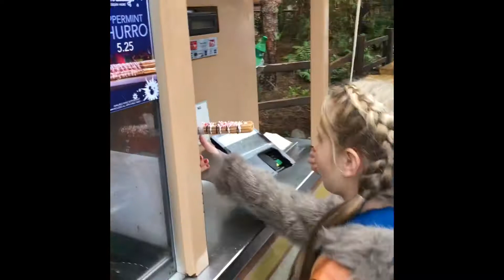Hunting for the perfect churro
We ate 11 different flavors of churros in 2 days at Disneyland 🤭. I feel a bit like a can of Pillsbury biscuits popping out of my fat clothes 🤷‍♀️🙄.